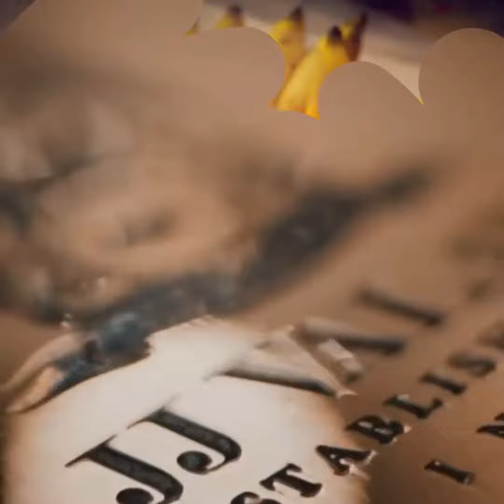C M V 👰💍🤵💒Weddings Teaser | 2022 | LOVIRTI | PHOTOFILMS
Destination -

 The Nikunj by GNH, National Highway-8, 22nd Milestone, near IGI Airport, New Delhi, Delhi 110037
Camera we use - Canon EOS 5D Mark IV
Lens we use - Canon Ef24-105Mm F/4L is Ii USM ,
Canon EF 16-35mm f/2.8L III USM Lens.
Camera we use - Sony Alpha a7 III
Lens we use - Sony SEL50F18F 50 mm ,
Sony G Master SEL85F14GM 85 mm,
Sony SEL1635GM 16-35mm f/2.8-22
Gimbal we use - ZHIYUN Crane 3,
Slider we use - MANFROTTO CAMERA SLIDER 60CM (23.6") MVS060A
Editing Software we use - Final Cut Pro X
C. M. V. .,.